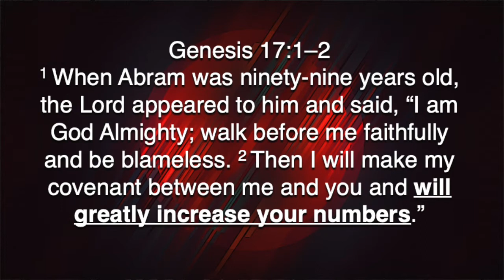Five Minutes With Phil - August 12, 2022